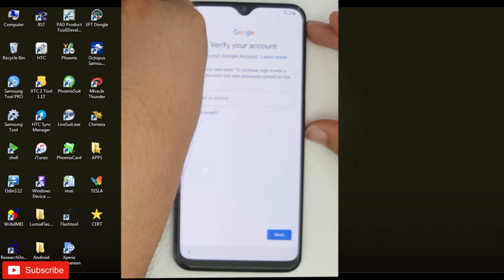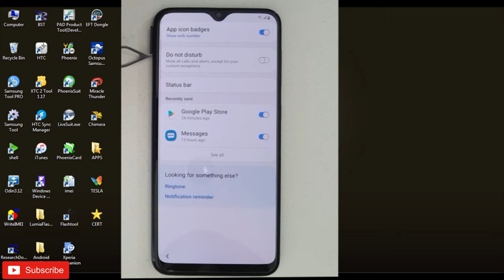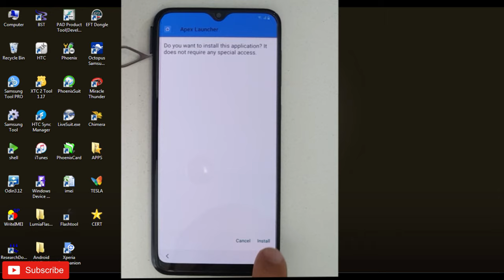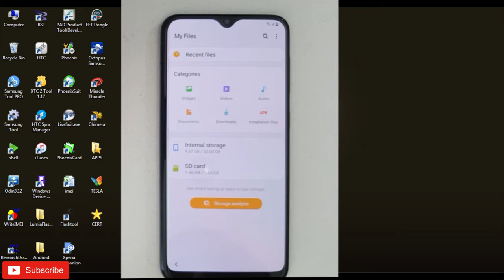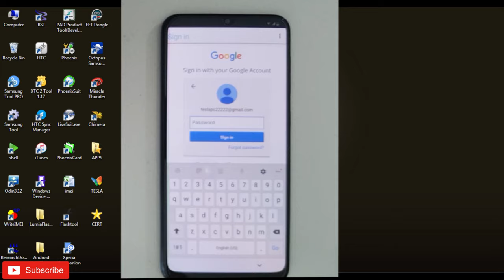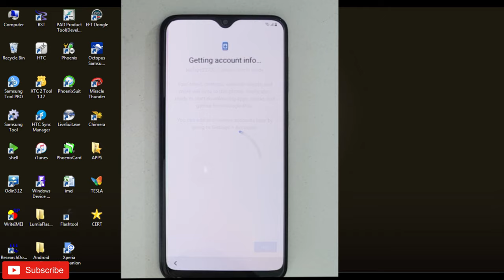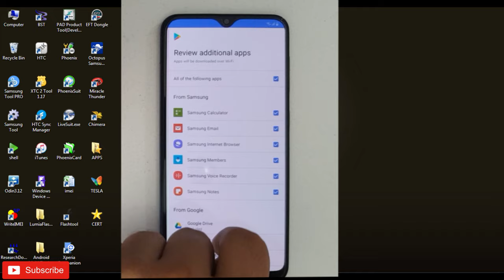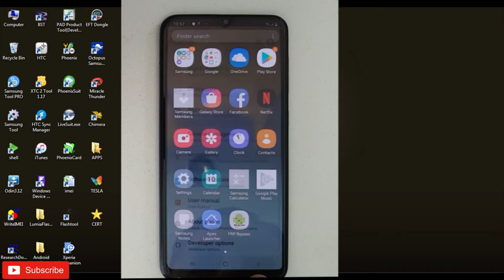A10/S A20/S A30/S FRP BYPASS / A10,A20,A30 تخطي حساب جوجل